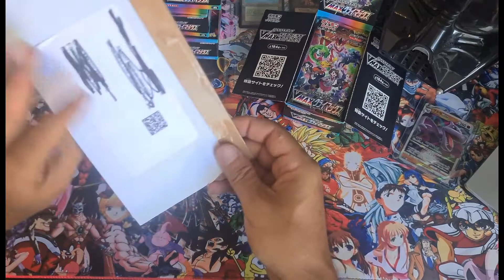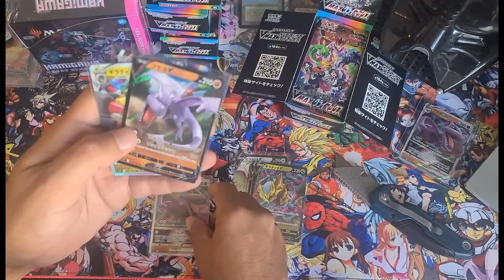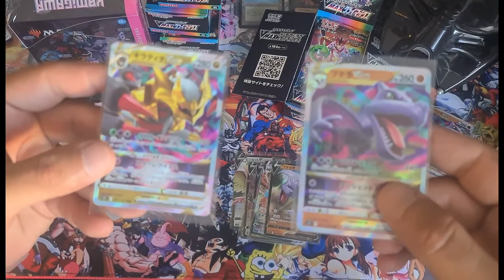Boom Japan in the House 👀 Post is schöööönn🤣Battle der Giganten Pokemon Tgc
Unpacking Bros öffnen Pokemon/Pokémon Pakete Booster Display Post /Mtg Tgc Sammelkarten Sammlungen/Graded Ungraded/Cards
Magic the Gathering Foil /holo/Vmax/Fullart/Mythik/Alternativ

Das ist der seriöse Kanal wo einfach gelieferte Päckchen unbewertet und ohne Schnick Schnack geöffnet werden 😂😂
Ebay:blackhololotus